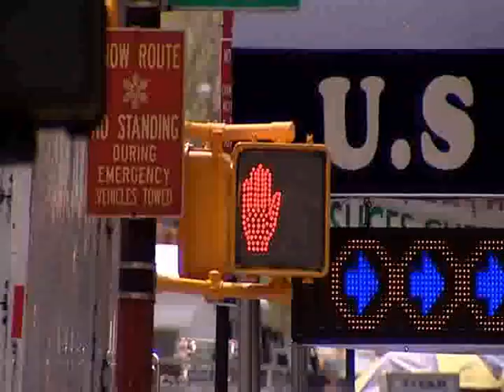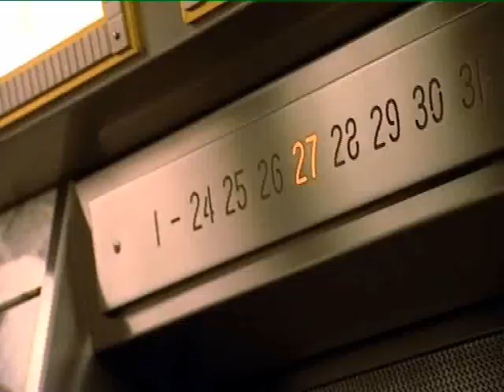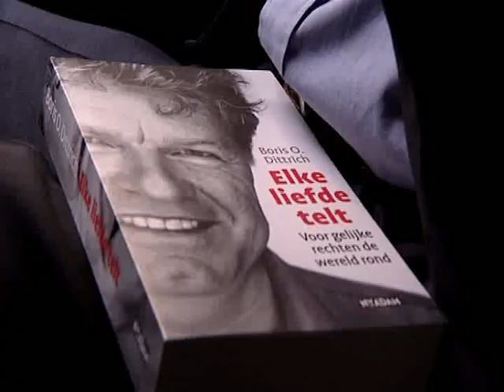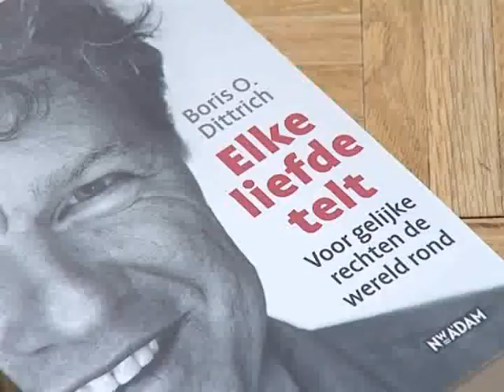NY Boris Dittrich "Every Love Counts"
Boris Dittrich was a very prominent Dutch politician and leader of the liberal D66 party. He is now one of the advocacy directors of Human Rights Watch in New York, concentrating on Gay Rights. This is a tv-story the Dutch current affairs program Nova made about him, on occasion of the publishing of his book "Every Love Counts", or "Elke Liefde Telt."